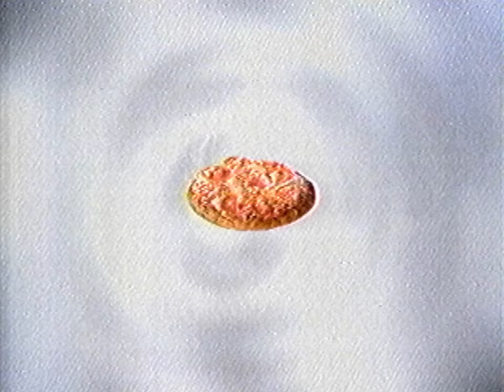Pizza Hypnotism ASMR (2000)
Lick the screen. Do it do it do it. Don't think about what kinds of substances have been on the screen. Lick it. LICK IT.

A TV commercial for Schlotzsky's Deli from the year 2000 advertising their pizzas.